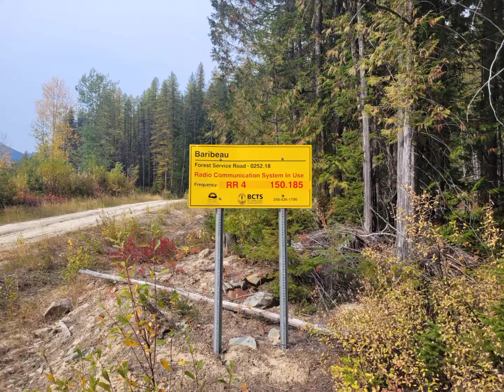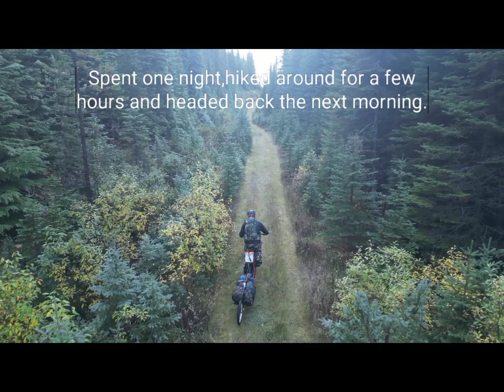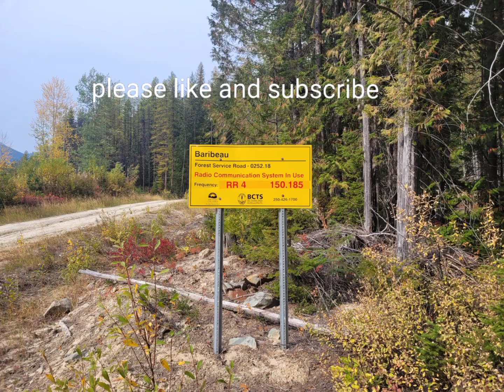Bicycle camp out.